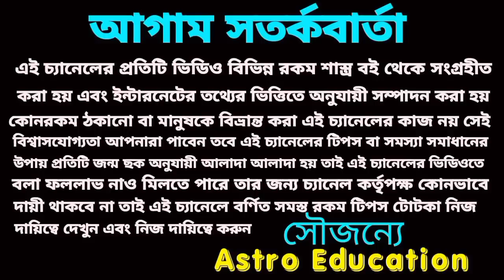1 October 2022 gift for 5 Rashi!